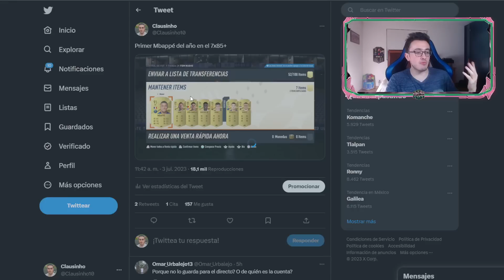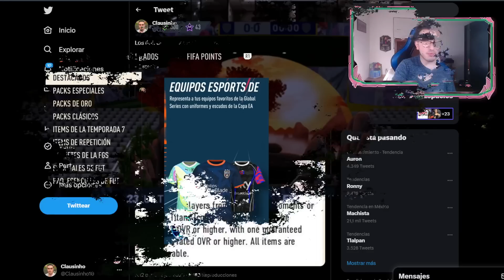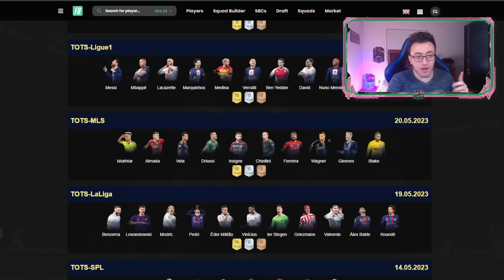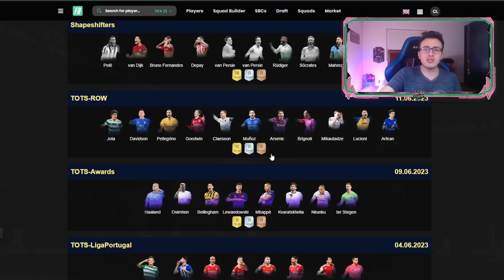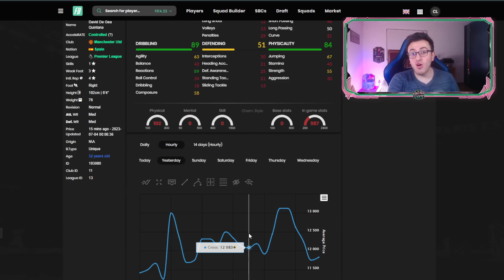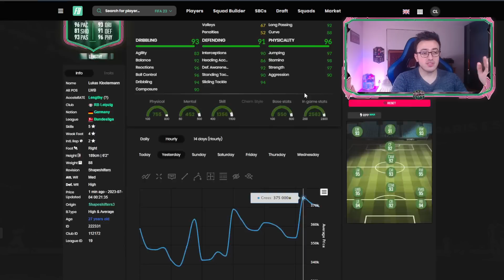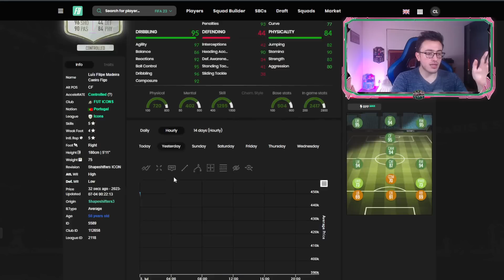💲CAMAVINGA con 50% de DESCUENTO 👀PRÓXIMO FUT CHAMPIONS TEMATICO?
Lo que EA no quiere que sepas para que tengas a Camavinga Metamorfo para que salga a mitad de precio. Además hablamos del próximo contenido, nueva tematica de fut champions y tips de mercado

VIDEO ABRIR SOBRES DE BRONCE SOLO de Fra Filter

0:00 Intro
0:45 Contenido lunes
2:00 Crafteo Camavinga
2:25 Precio si compras los oros
3:10 Aclaraciones
4:00 Paso 1 recibimos bronces raros
4:50 Donde conseguir platas?
5:00 Camavinga si pujas bronce a 150
5:52 Camavinga con bronces a 200
6:20 Camavinga con BPM
8:20 Bronces a mejor bronce prime
9:50 Mejora cambio plata 10 veces al dia
10:45 Detalles finales crafteo camavinga
11:40 Contenido martes?
14:30 Nuevo fut champs tematico
16:00 Medias y tips mercado
18:10 Se acercan futties